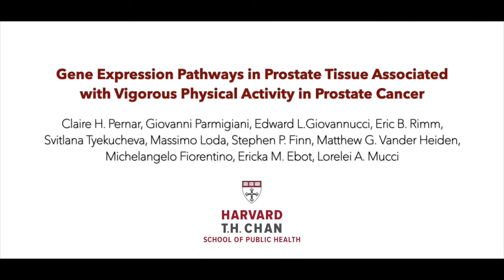Gene Expression Pathways Associated with Vigorous Physical Activity in Prostate Cancer